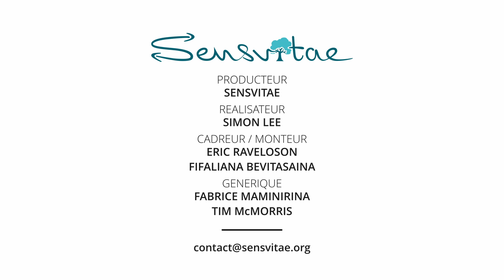Interview d'une propriétaire d'un Jack Russell lors du Mada Dog Show 2022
Vous rêvez d'avoir le même chien que dans The Mask? Alors visionnez d'abord cette vidéo d'une femme qui nous parle des chiens Jack Russell !! Un chien petit gabarit mais au grand pouvoir intellectuel et affectif !!